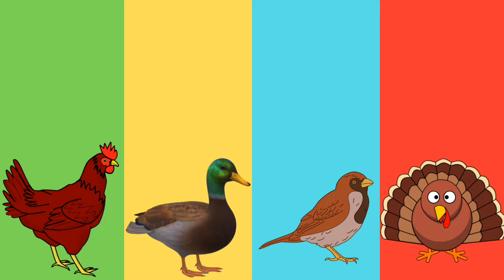Animal Sounds Song | English nursery rhymes | kids song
Welcome to our fun and educational Animal Sounds Song for kids! In this exciting nursery rhyme, children will learn the sounds that animals make while enjoying a catchy tune and colorful visuals. Perfect for toddlers and young children, this kids' song is designed to engage and entertain while helping develop language skills and animal recognition.

🦁 Listen to the sounds of lions, cows, ducks, and more!
🐶 Great for kids, preschoolers, and toddlers to enjoy while learning about different animals and their unique sounds.
🎵 Sing along with this easy-to-follow rhyme and boost your child's learning in a playful way.

Whether you're at home, in the car, or at school, this animal sounds song is sure to bring joy to your little ones.